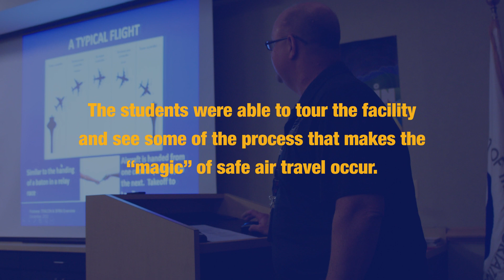Growing the Aviation Workforce Pipeline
The FAA's Potomac TRACON and Command Center hosted students from Marshall Academy to inspire a potential new fleet of aviation professionals.